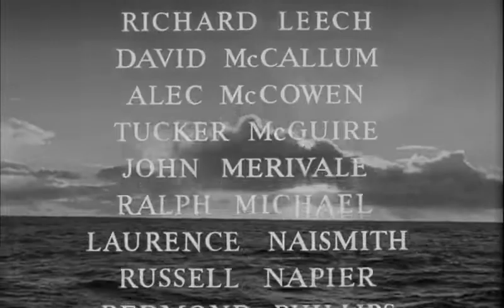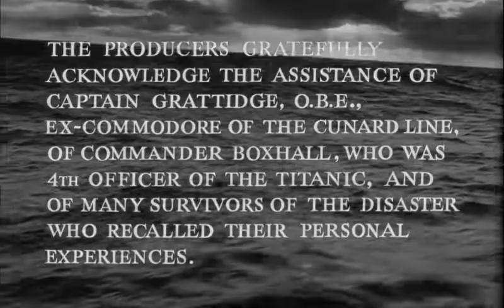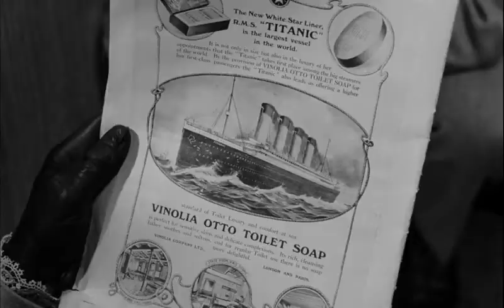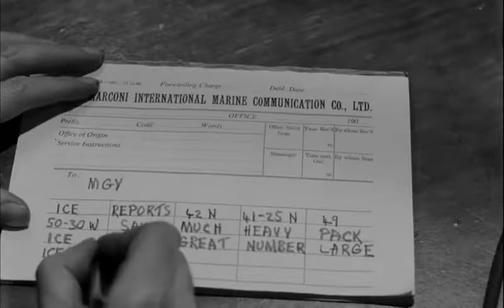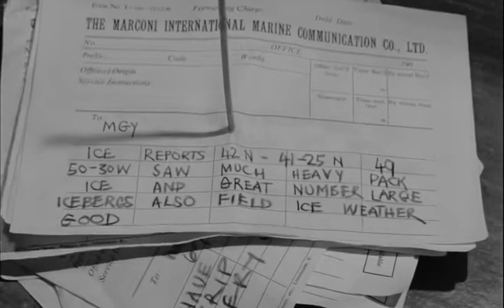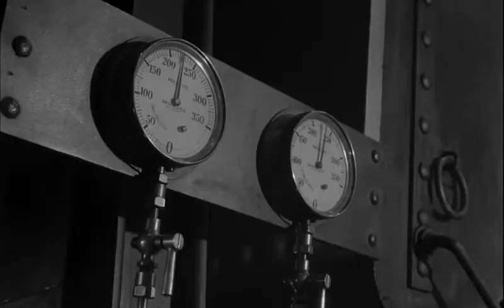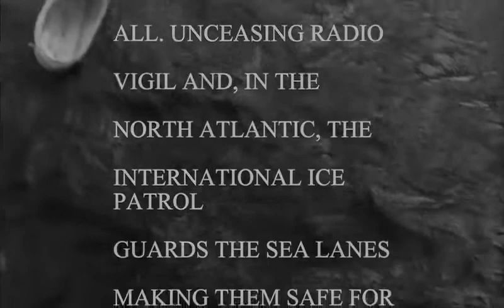A night to remember 1958 full movieคืนที่ต้องจดจำ1958